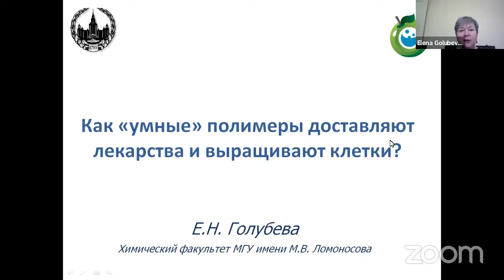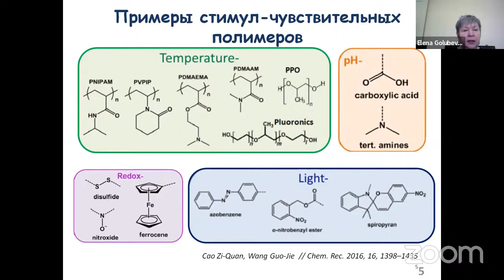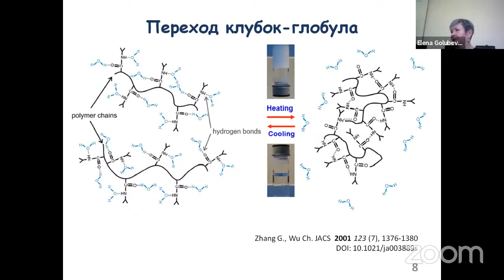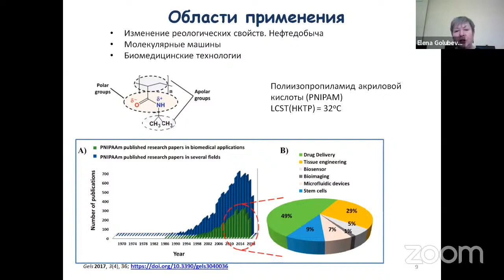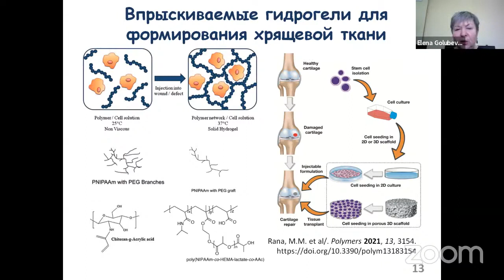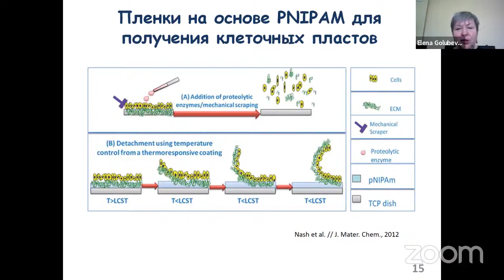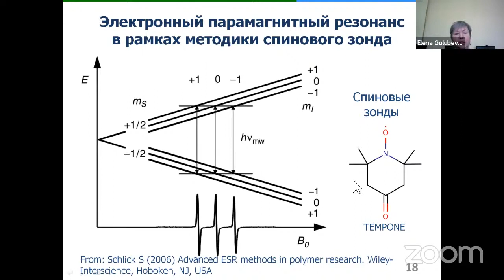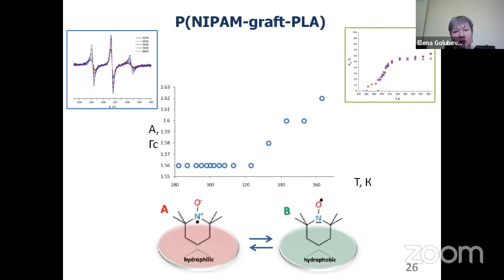Голубева Е.Н. Как «умные» полимеры доставляют лекарства и выращивают клетки?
27/06/2023 Лекция на  Летней школе  учителей химии МГУ 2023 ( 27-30 июня 2023 года).
Лектор: Елена Николаевна Голубева, д.х.н., профессор кафедры химической кинетики, заведующая межкафедральной лабораторией «Центр сверхкритических флюидов» химического факультета МГУ имени М.В. Ломоносова